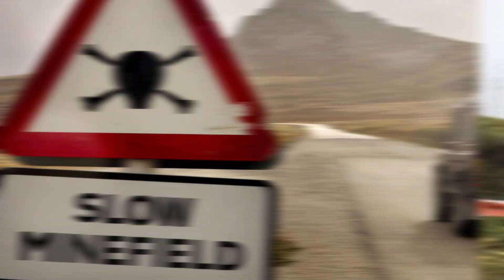Man Passes Away Playing Pokemon GO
Someone has passed away from Pokemon Go. We cover everything that happened in this unfortunate incident.

2408 Lakeshore Blvd W.